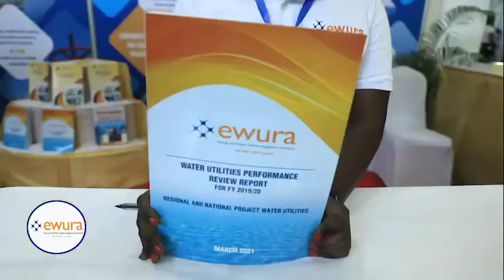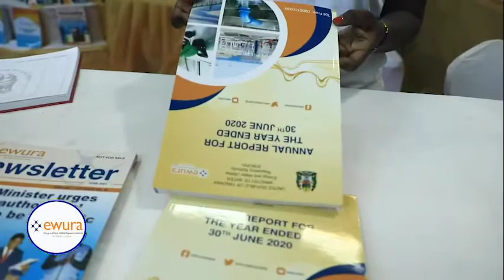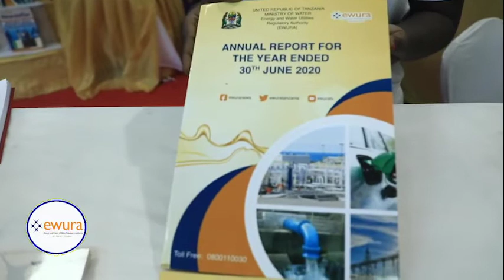EWURA YAWAKARIBISHA WANANCHI KUWATEMBELEA KATIKA MAONESHO YA SABASABA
Mamlaka ya Udhibiti wa Huduma za Nishati na Maji (EWURA) inawakaribisha wananchi kutembelea banda la EWURA lililopo ukumbi wa Karume katika maonesho ya 45 ya Kimataiba ya bishara (Sabasaba) katika viwanja wa Mwl.J.K Nyerere, Kilwa road, Dar es Salaam.